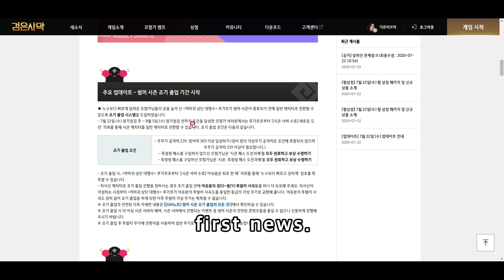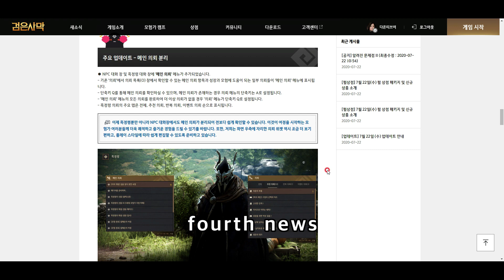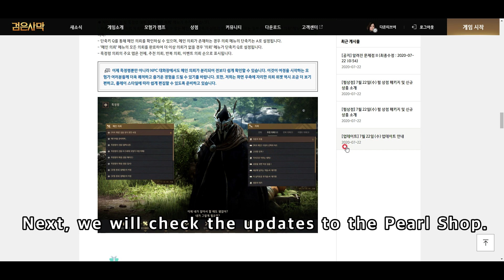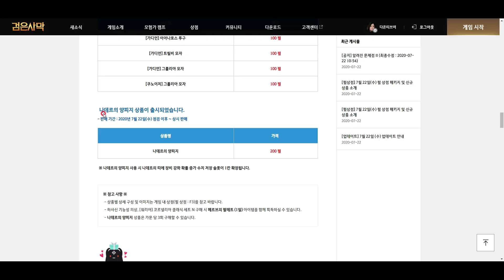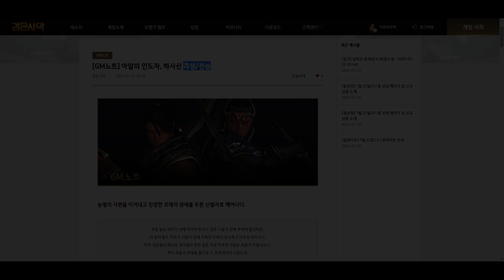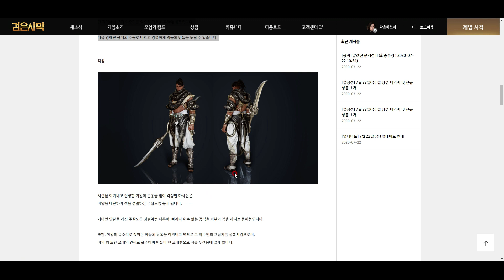Black Desert KR Patch Note. hashashin awakening,succession release soon.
This video is a patch note of the Korean server on July 22, 2020.
I'm sorry. There's an error in my video. Warrior's not a new outfit.
Next time, I'll check the details and make a video.